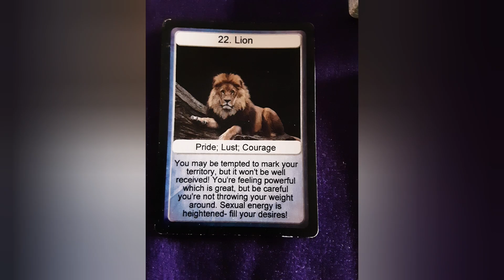Monday reading for this week March 20th to March 26th, 2023